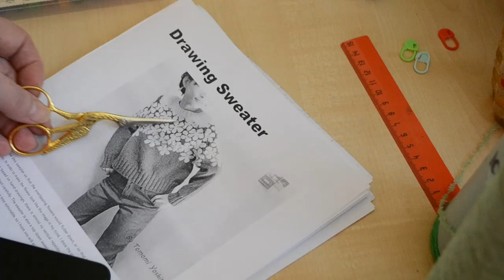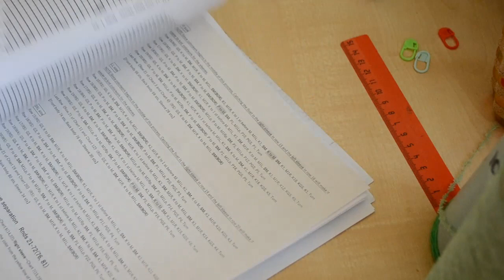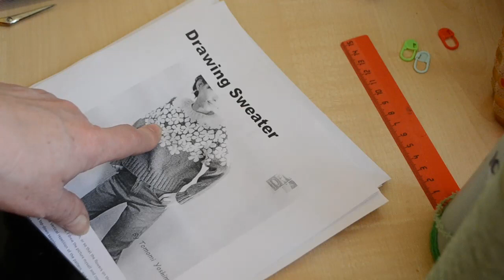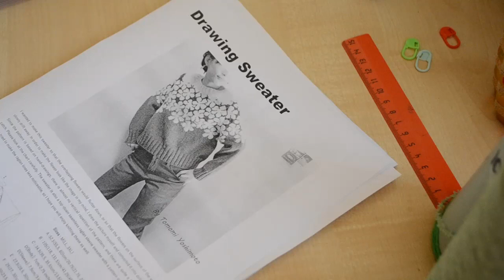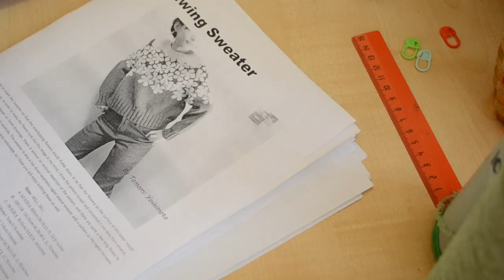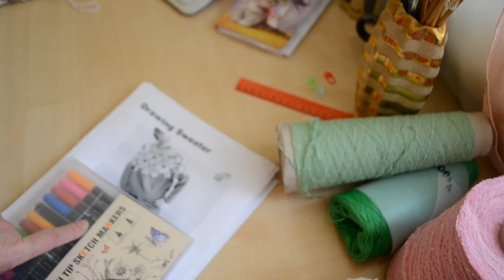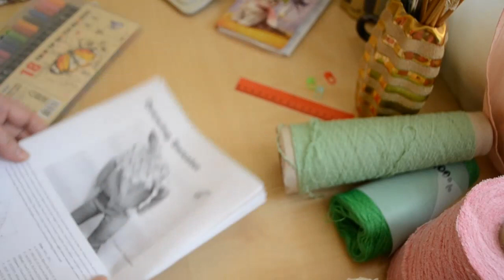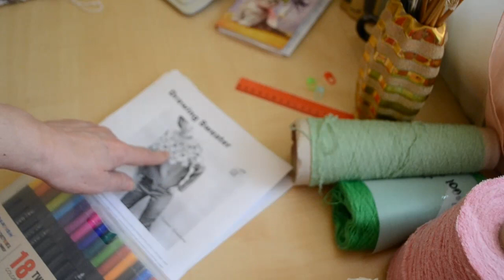ИЗ КАКОЙ ПРЯЖИ ВЯЗАЛА СВИТЕР ПОДРОБНО О ПРЯЖЕ ЧТО СЕЙЧАС НА СПИЦАХ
Привет! Рада что зашли!   Видео на разные темы, в зависимости, что мне придет в голову.
Кулинария, вязание, поехала в гости, валяние, шитье  или  прогулки,  огород, погулять с собакой. Устала загибать пальцы. Живу и радуюсь жизни, солнышку, хорошим людям, добру, весне, зиме , лету и осени.